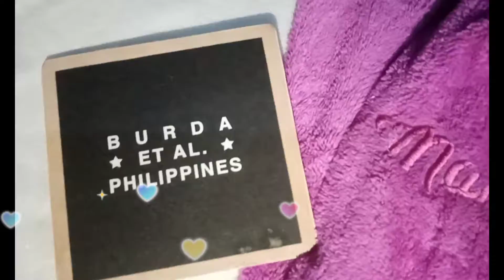Personalized Korean Microfiber Bath Robe with Embroidered Name